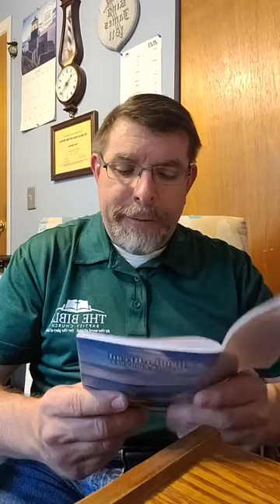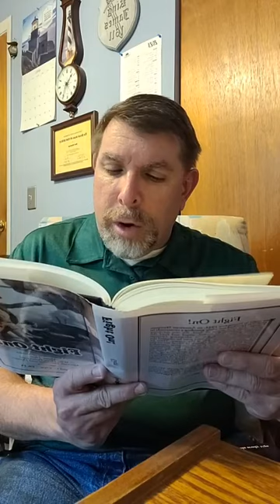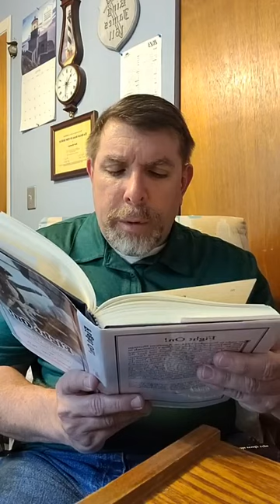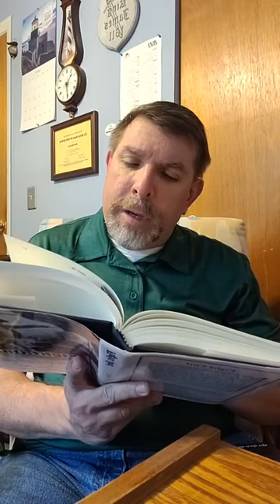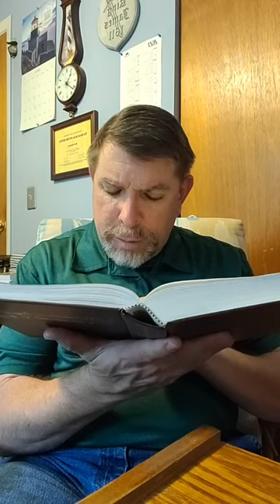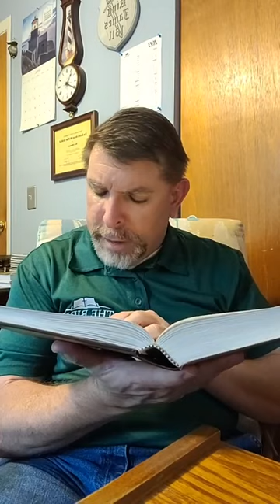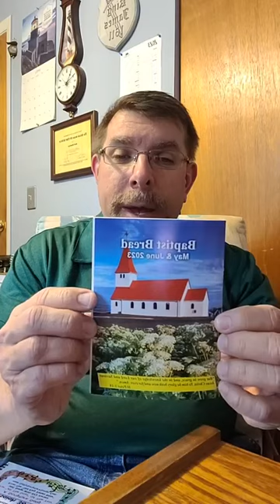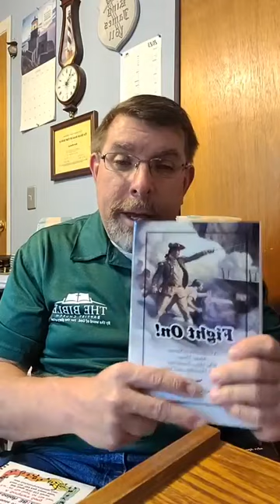Baptist bread devotional and scripture song broadcast April 12th: Precious Faith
Scripture song: 2nd Timothy 4:18, Baptist bread: Precious Faith (2nd Peter 1:1), Daily Strength Volume I Week 10 Day 67 Church Night (Proverbs 22:29), Fight On! book: One Man's Charge,  Hymn: I Am Praying For You Hymn 342 in the Psalms and hymns and spiritual songs book